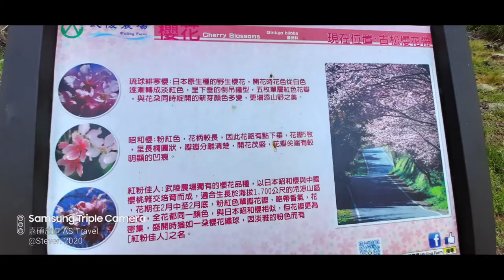2021春節限定武陵農場賞櫻一日遊-連續六年出團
2021春節限定武陵農場賞櫻一日遊-連續六年出團 報名從速

嘉碩旅遊
AS Travel